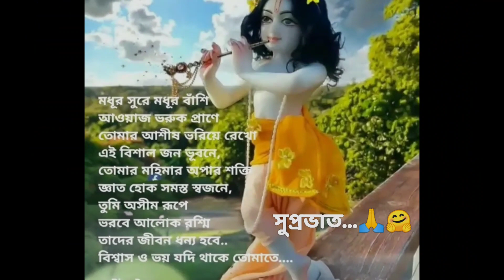শুভ রাসপূর্ণিমা উপলক্ষে হঠাৎ মাথায় চাপলো ভূত 🙄